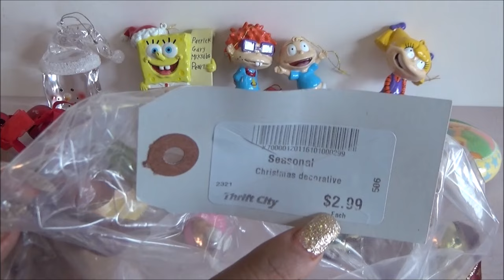Abriendo Bolsitas con Laurita: Esferas de Navidad y mas 1